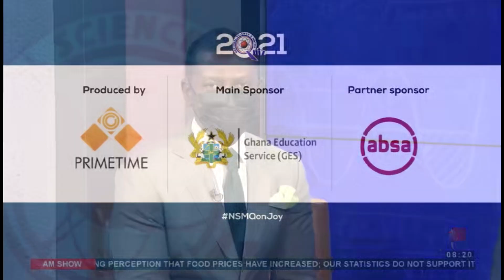AirtelTigo talks about commitment to STEM education in Ghana - AM Show on Joy News (16-11-21)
NSMQ2021: AirtelTigo  talks about commitment to STEM education in Ghana - AM Show on Joy News (16-11-21)